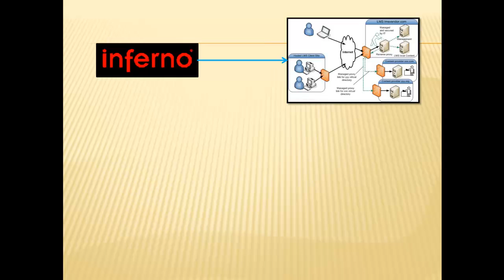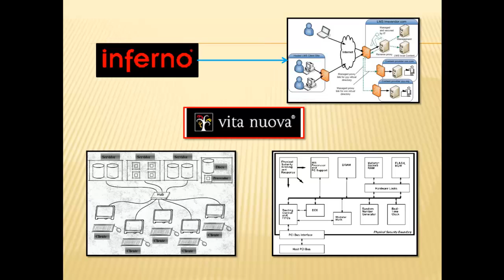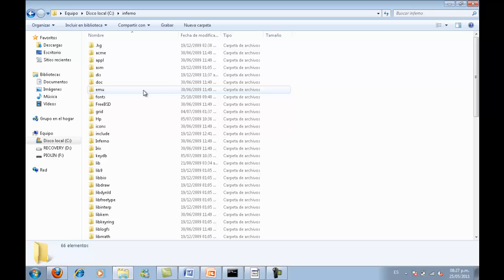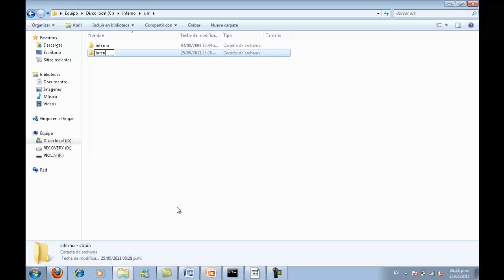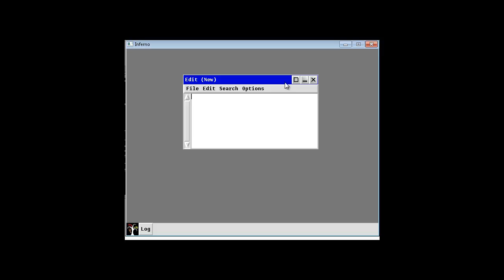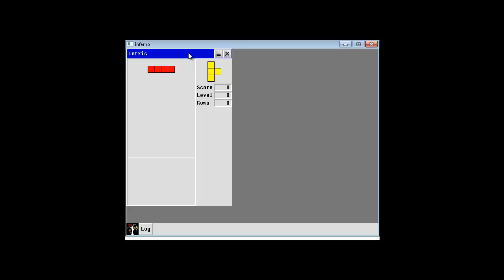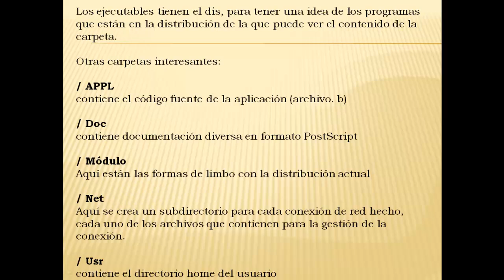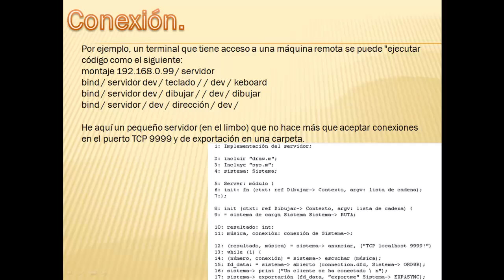Unidad 5-Sistemas Operativos 2-Video tutorial -Parte 1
Videotutorial 5